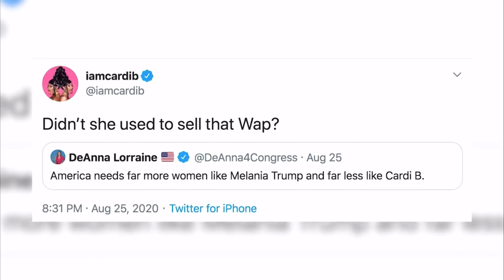Cardi B Dragging everyone for Filth